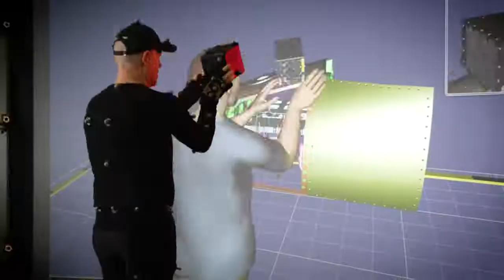The first Boeing T-7 Red Hawk